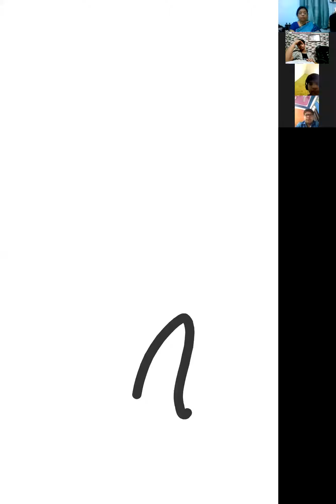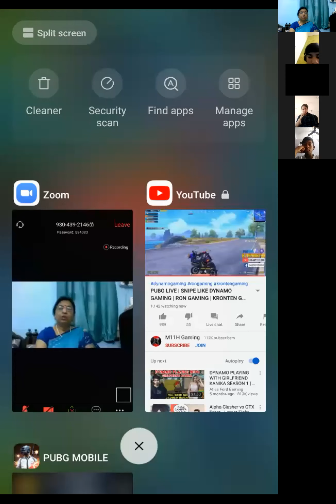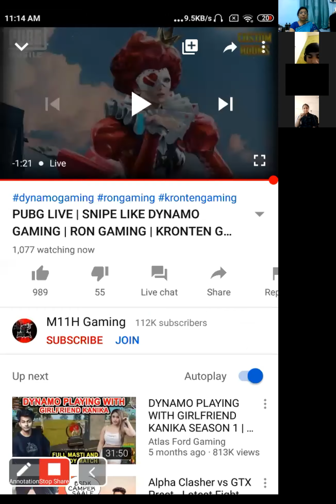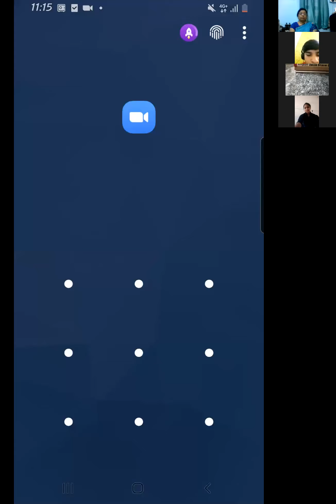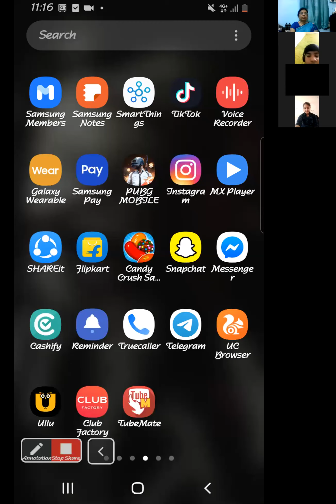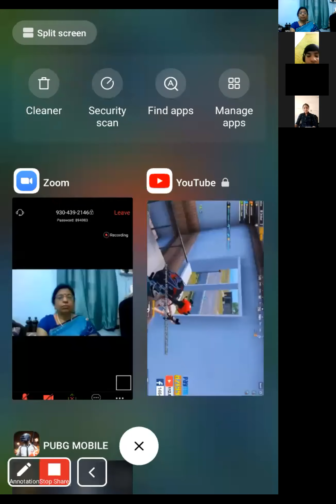Class X Hindi Vyararan Cont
CBSE  Class X  Hindi Vyararan Cont.